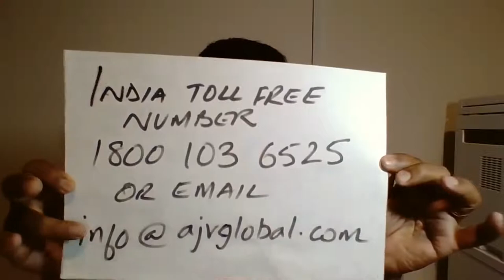Courses in Dairy Management in New Zealand.